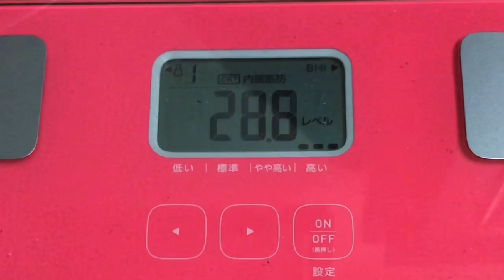【実録！63日目❤️】夏までに…。